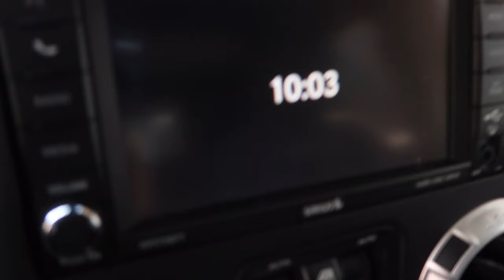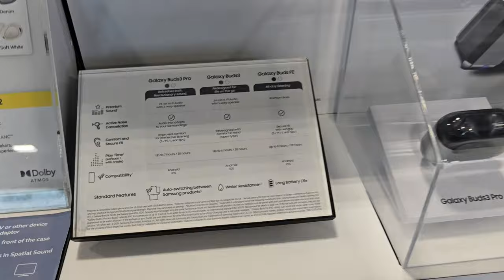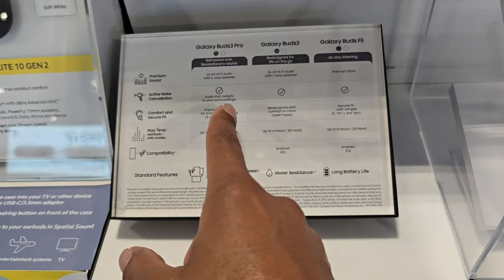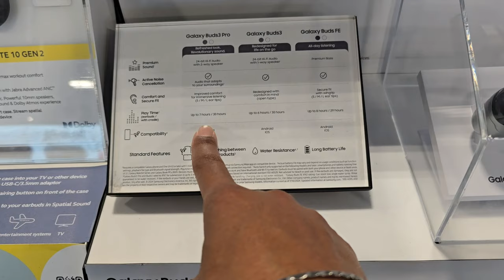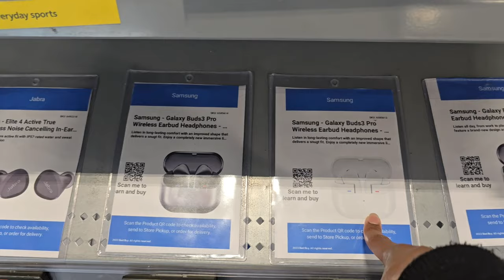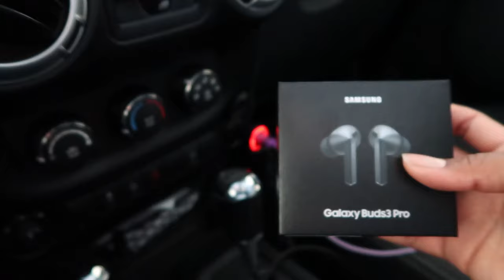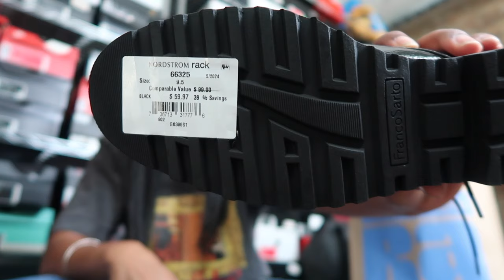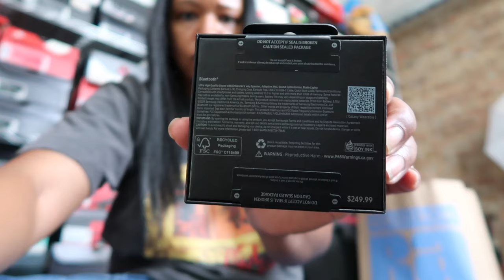I NEED CLOTHES AND I NEED SHOES!! | GOING TO VEGAS | BUYING TECH IPHONE USERS WISH THEY COULD HAVE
B-Roll Music:
ME!!! -  All You Need (produced by AP_

Royalty!!!